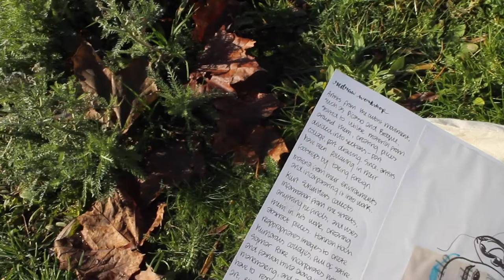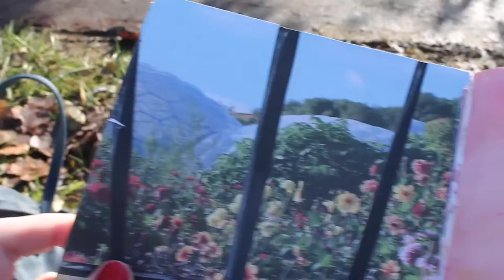FUNDAMENTALS: What is a studio and how do we use one?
Visual essay for the fundamentals module.

Bibliography:
1. Coles, A. (2012). The Transdisciplinary Studio. Berlin: Sternberg Press, pp.p.37, p.42.
2. Davidts, W. (2009). The Fall of the Studio: Artists at Work. Amsterdam: Valiz, pp.p.192, p.197.
3. Jeffrey, B. (2019).
4. O'Doherty, B. (1986). Inside the White Cube: The Ideology of the Gallery Space. Berkeley: Univ. of Calif. Pr., p.p.27.
5. Squires, K. (2019). What is a Studio?
6. Turk, G. (2019). Secrets of the studio - in pictures. [online] the Guardian. [Accessed 28 Nov. 2019].